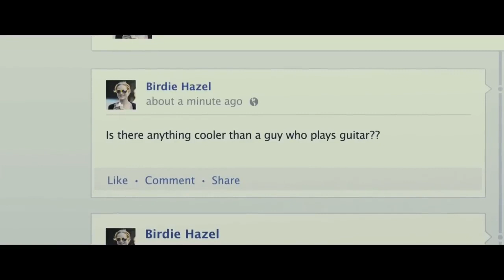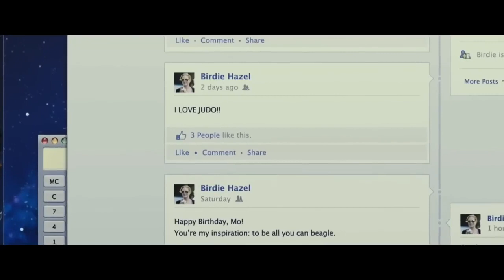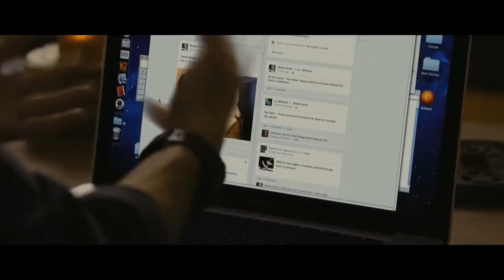A Case of You Hindi Movies Taless Explained: What the movie is all about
Sam, a young writer, has a crush on Birdie. While faring miserably in the real world, Sam decides to woo her by pretending to share all her interests mentioned on her Facebook profile